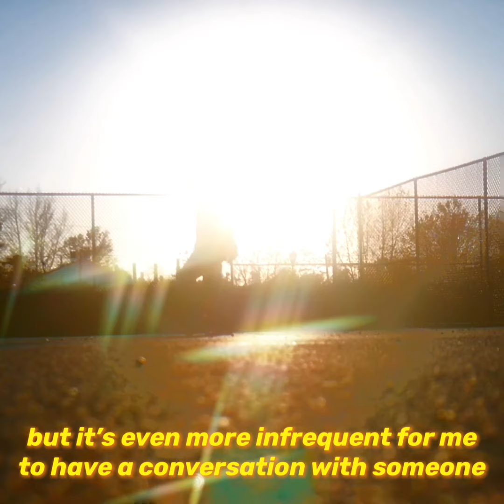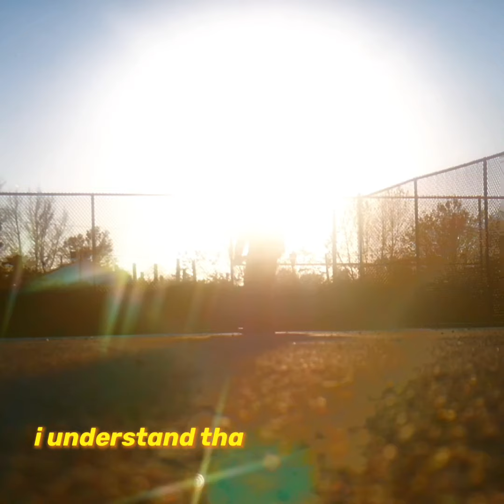i have friends and i’m not alone. | a poem by moody boy.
music

John Barry - blackout in New York